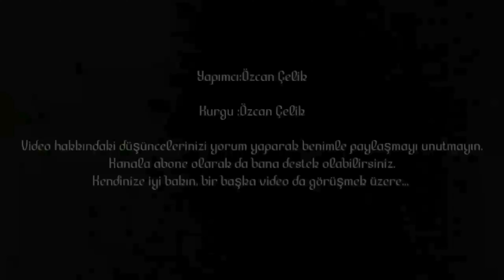ATATÜRK’ÜN ÖNÜNE EZİP GEÇMESİ İÇİN SERİLEN YUNAN BAYRAĞI! ATATÜRK’ÜN TEPKİSİ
Tarihler 9 Eylül 1922'yi gösterirken şanlı Türk ordusunun ilerleyişi sürmekteydi.
Kurtuluş Savaşı'nda aldığımız ağır hasarlara rağmen şanlı Türk ordusu durmadan ilerlemeye devam ediyordu.
İtilaf devletleri bu milleti fazla hafife almıştı bu milleti bu şanlı orduyu ve bu ordunun şerfli başkomutanı Mustafa Kemal Atatürk'ü hesaba katmamışlardı.

İzmir'in Kurtuluşu, 26 Ağustos'ta başlayan Büyük Taarruz harekâtı sonucu Türk ordusunun Yunan işgali altındaki İzmir'e 9 Eylül 1922'de girmesini belirten tarihi bir olaydır.

Tabii bu olayın ardından Gazi Mustafa Kemal Atatürk de İzmir'e gelir.

Atatürk İzmir'e geldiğinde konaklaması için Karşıyaka'daki İplikçizade Köşkü ayrılmıştı.
Karşıyakalılar Ata'mızı buraya davet ediyorlardı. İşgal döneminde Yunan Kralı da bu köşkte kalmıştı.

Atatürk köşke geldiğinde yerde Yunan bayrağı görür ve efsane olan o tarihi konuşma yaşanır.

İyi seyirler, keyifli izlemeler...